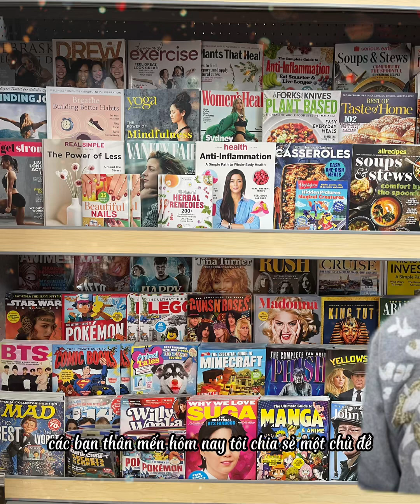Bí quyết làm chủ cuộc đời một cách có khoa học.